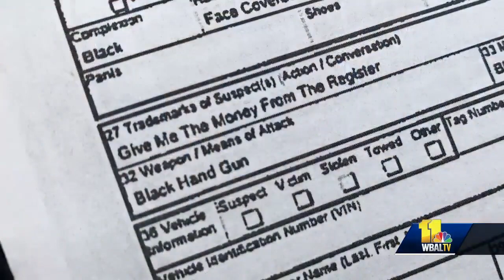Armed robbers steal cash, alcohol from Canton bar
A pair of armed robbers targeted O'Donnell's Pub & Grille early Wednesday morning in Canton. According to the police report, the two robbers cased the corner of Fleet and South Potomac streets for some time before the armed robbery. They scoped out both O'Donnell's and the Baltimore Taphouse, police said.